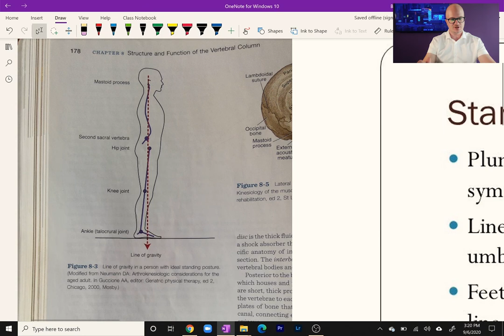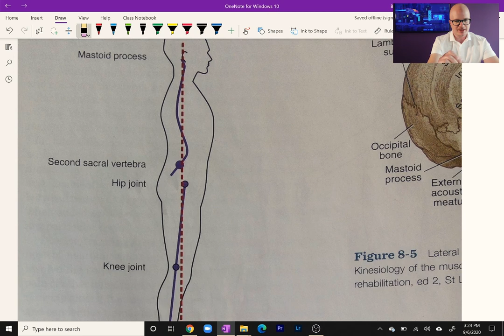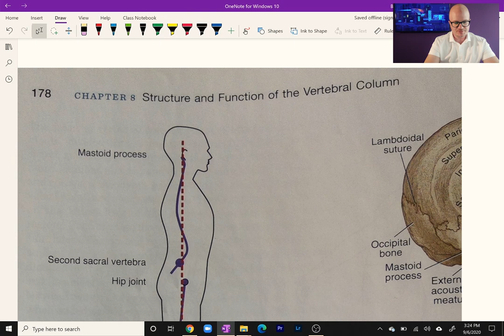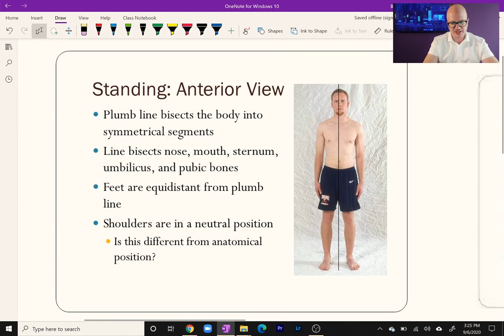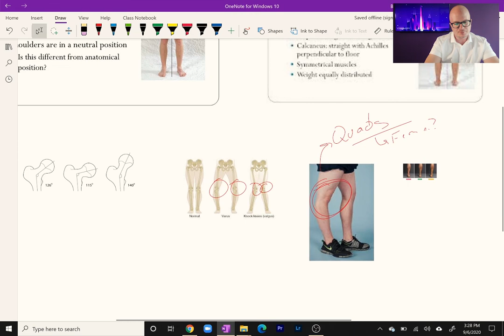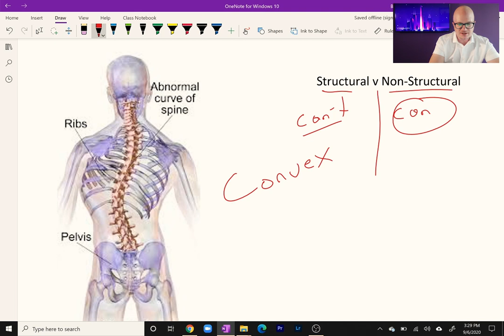Posture: Lecture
To get access to my learning strategies, quizzes, and more you need to be a member at the Student level